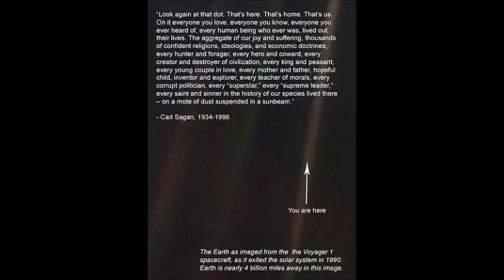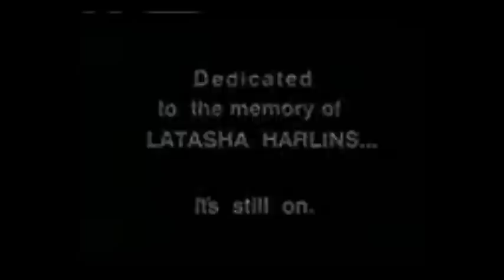The Talk That Gave Me Faith J.C. Cooper KEEP YA HEAD UP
How I Found Out About Faith:
*Tom cruise is a douchebag
*BTW MRS G THERE ARE ONLY 3 minutes of the actual video...the rest is tupac